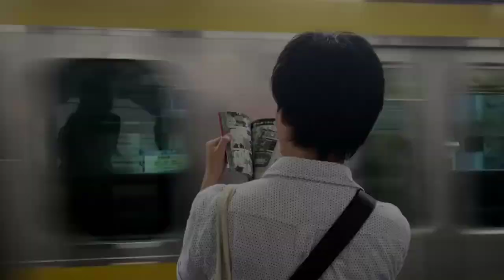A Week Away Movie | Good Enough | Kevin Quinn, Bailee Madison | Official Clip | Netflix